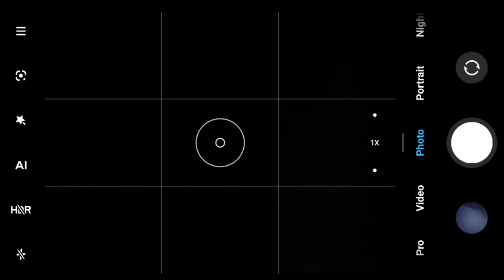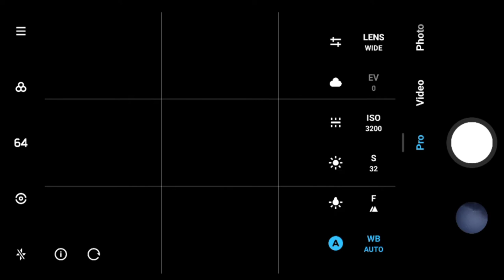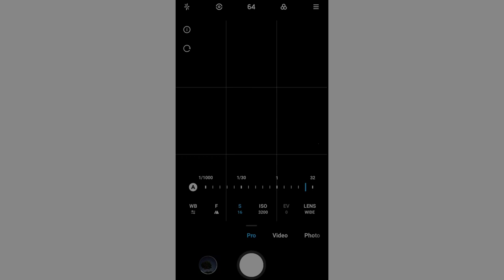How to Take Clear Star Photos - Mobile Astrophotography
Phone I use↓↓↓
Poco X2